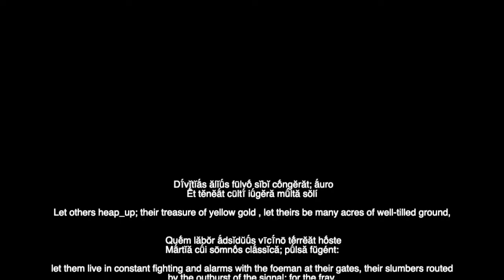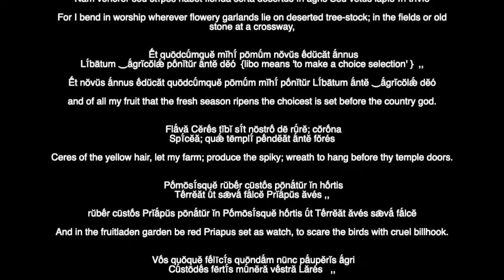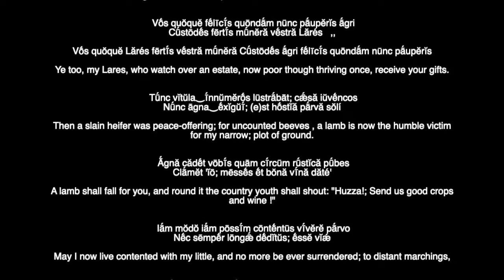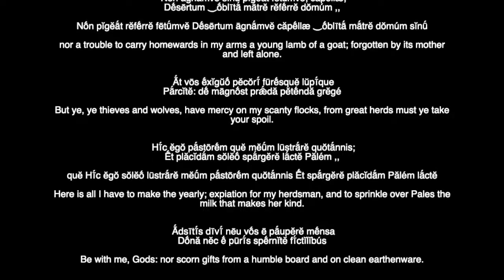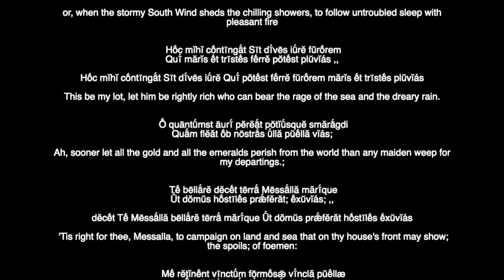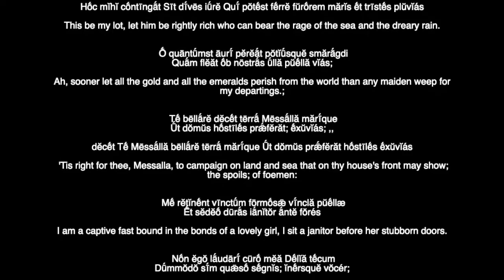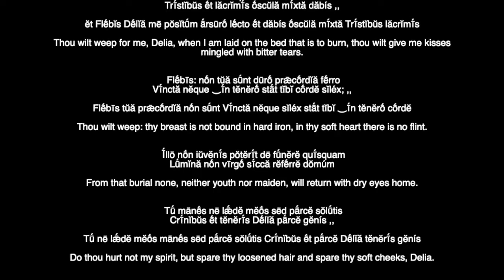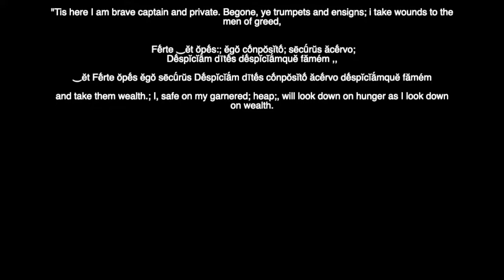Tibullus 1.1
A word followed by a ; means that that word's meaning is slightly difficult and its corresponding English word also appears in the following line with a ;.  A line ending in ;; means that the whole line cannot be translated word for word and it corresponds to the line below it.  A word ending with ;+ means that the English words are out of order and that the English word corresponds to the following Latin word.  For example, in

nam succīsī; poplitēs;

If you'd like to download this video, plus text, commentary and files for shadow-reading then you may do so here:

for my knees;+ have been hamstrung;

'knees' corresponds to 'poplites' and 'hamstrung' corresponds to 'succisi'.